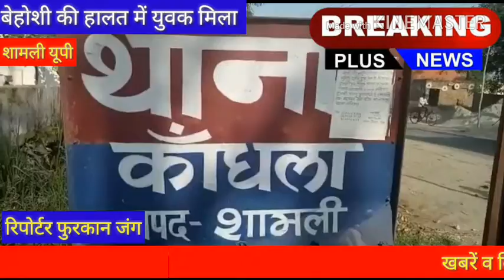शामली कांधला ऐसा क्या हुआ युवक के साथ जिसे पुलिस ने कराना पड़ा अस्पताल में भर्ती